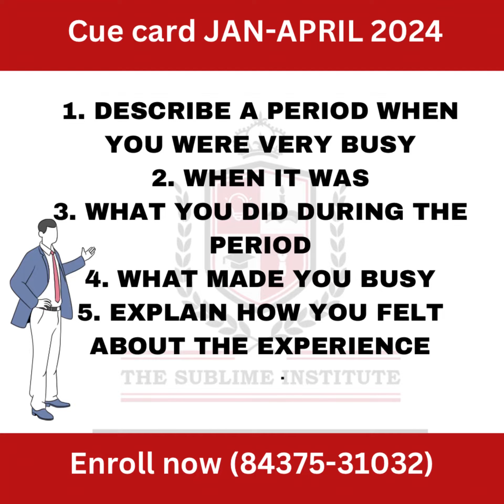DESCRIBE A PERIOD WHEN YOU WERE VERY BUSY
1. DESCRIBE A PERIOD WHEN YOU WERE VERY BUSY
2. WHEN IT WAS
3. WHAT YOU DID DURING THE PERIOD
4. WHAT MADE YOU BUSY
5. EXPLAIN HOW YOU FELT ABOUT THE EXPERIENCE